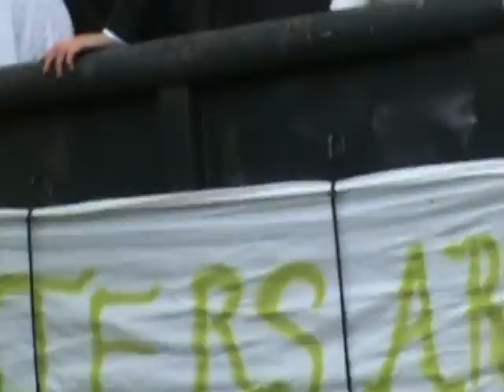Uppsala Studenter 2009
Uppsala Studenter 2009 - Uppsala slott
STORT GRATTIS till Mariam Said

Lundellska Skolan  S3 B